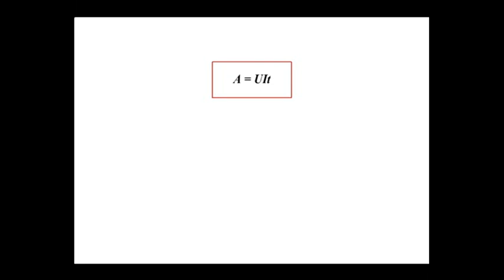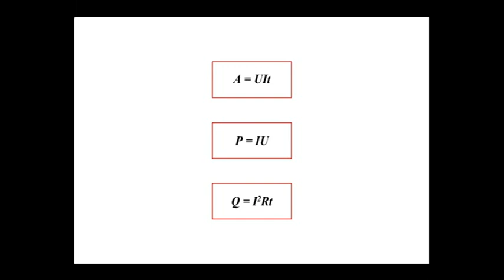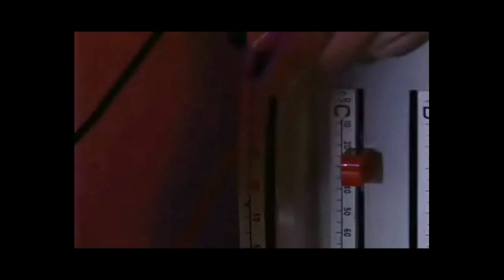ФИЗИКА 8 (20)